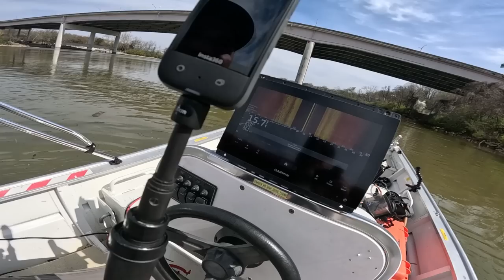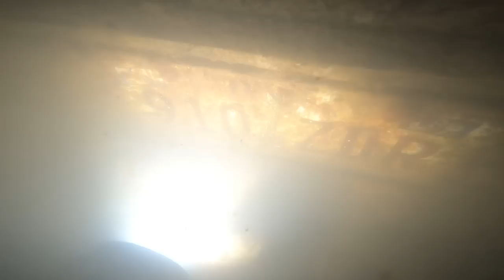Cops Truck Stolen and NEVER Located! Did we Find it Underwater?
A Cop told us his Chevy truck got stolen and was never found so we searched local rivers in Knoxville, Tennessee for it and found two vehicles. We used sonar to locate the cars than used our magnet fishing magnets to scuba dive down and clear the vehicles.

We also used sonar to search for other missing vehicles to remove on our team channel  @wreckedandrecovered

Follow   @exploringwithnug